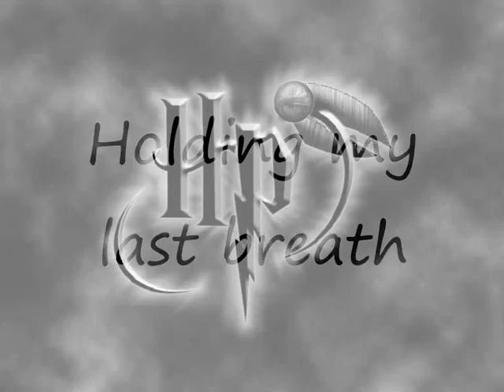Harry Potter - Holding my last breath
Evanscence - Holding my last breath
This is my 3rd Video from the Harry Potter Movie. Hope you`ll enjoy it;)
Done with WMM and only the movietrailers and TV - trailers.